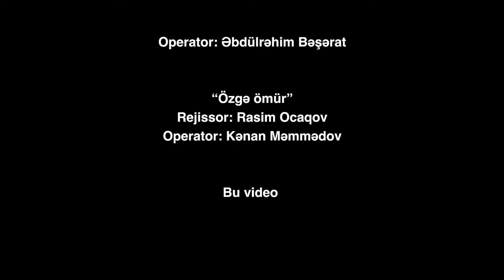Kamera Hərəkətə Gəlsin! - #2 Kinotənqidçinin Videoesseləri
Filmi bir yazılı əsər kimi qəbul etsək, kamera həmin əsəri yazmaq üçün ehtiyacımız olan qələmdir. Hər bir kamera hərəkəti və ya hərəkətsizliyi müəllifin kino dilini formalaşdırır, sonra mətnini yazır. Müxtəlif nümunələrlə kamera hərəkətlərinə bu dəfə nəzər salacaq, hər səhnə üçün kamera vasitəsilə necə xüsusi mənalar yaratmağın mümkünlüyünə baxacağıq.

Bu video Azərbaycan Kinematoqrafçılar İttifaqının dəstəyi ilə çəkilmişdir.